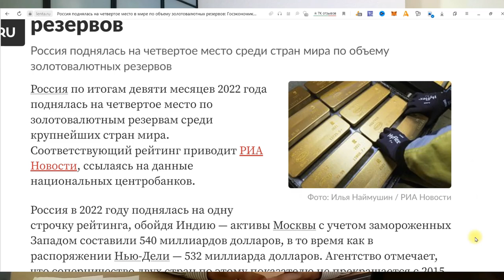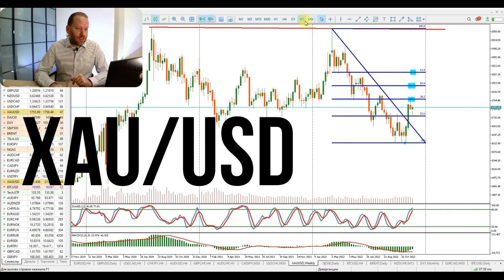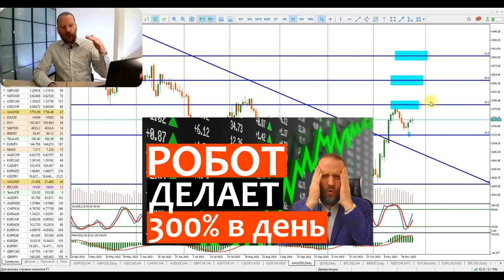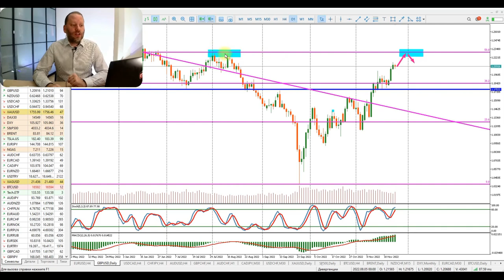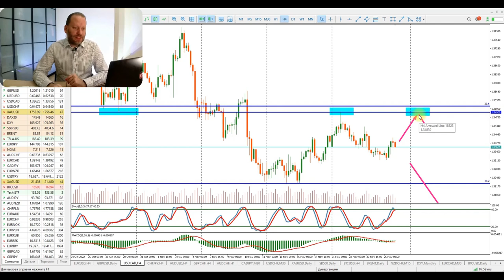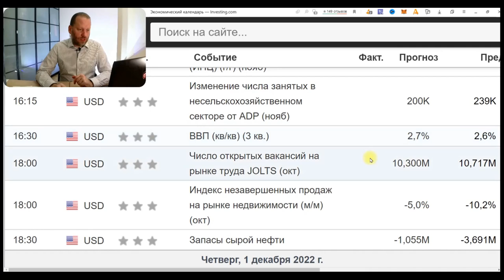Киберпонедельник. Банки скупают золото. Как заработать на золоте. Сигналы для трейдеров от 28.11.22